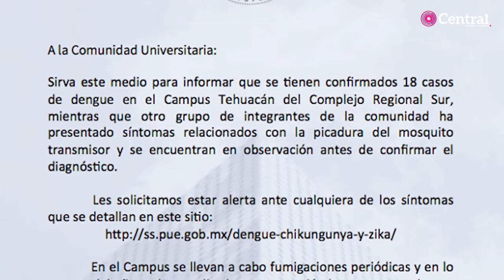¡Alerta! Reportan 18 casos de dengue en el campus de Tehuacán de la BUAP.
La Benemérita Universidad Autónoma de Puebla (BUAP), reportó 18 casos de dengue en su Campus Tehuacán del Complejo Sur, una enfermedad que ha colocado ya a Puebla en el séptimo lugar nacional con 447 casos, hasta el 2 de septiembre, y más de mil por confirmar, según Salud Federal.